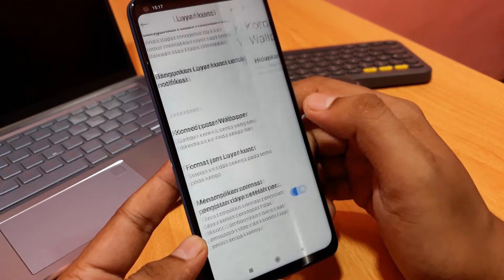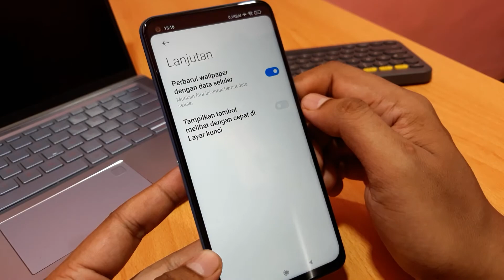Cara menghilangkan wallpaper layar kunci xiaomi